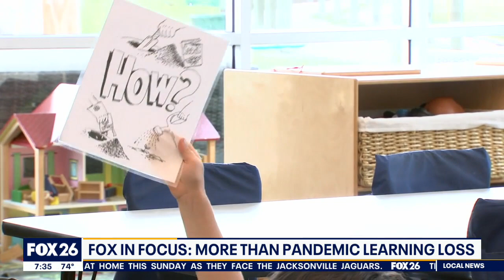FOX IN FOCUS: When is it more than pandemic learning loss?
We are a few weeks into the school year with many students back in classrooms. Some parents may have noticed their child still falling behind academically. FOX 26's Kaitlin Monte takes a look at whether it may be something more than pandemic learning loss.